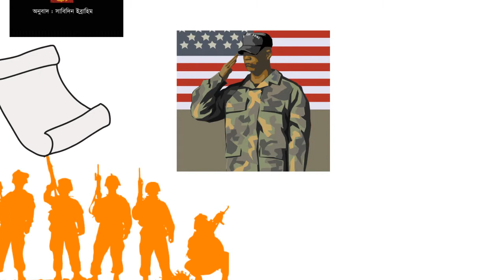The art of war by sun tzu book review bangla || Ideas Unlimited || Book summary bangla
The art of war by sun tzu  book review bangla || Ideas Unlimited